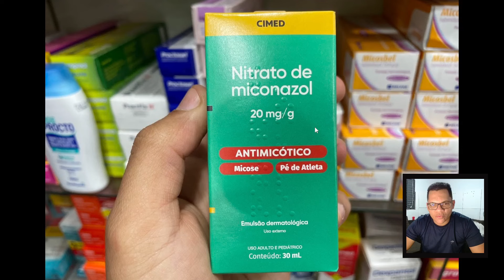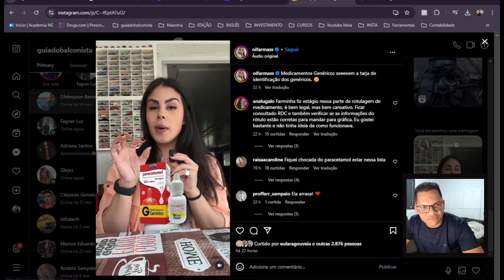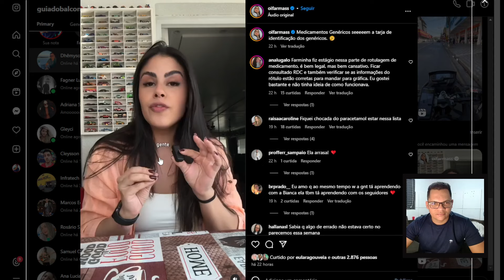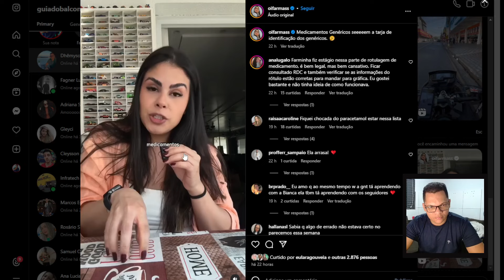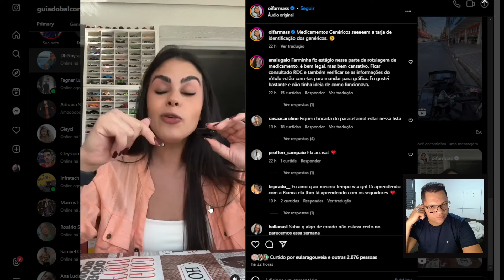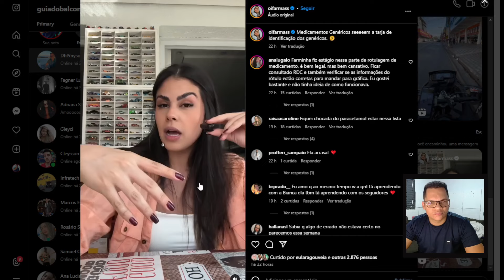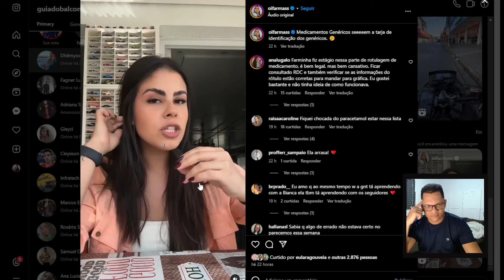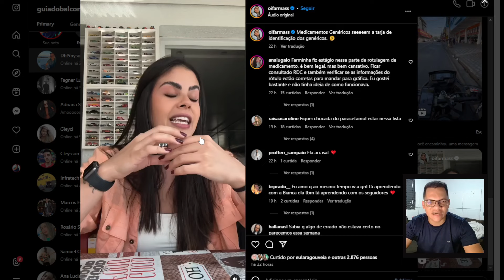Genéricos sem TARJA AMARELA? Veja o MOTIVO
▶ MEUS CURSOS:
 ✓ Aprenda como ser FERA NO BALCÃO e ganhar 5 mil por mês: